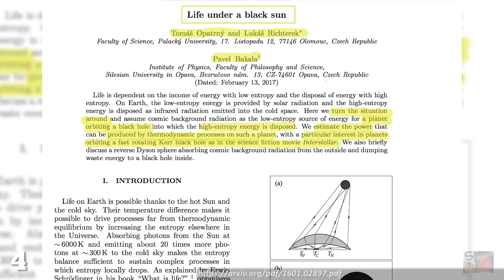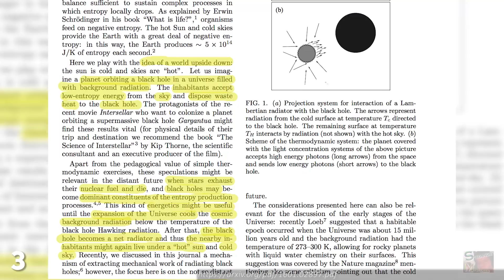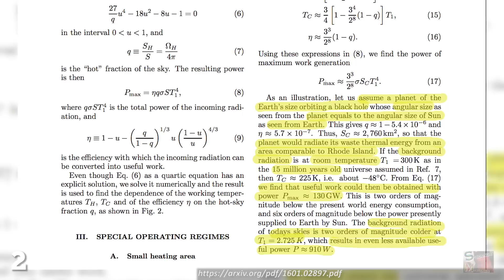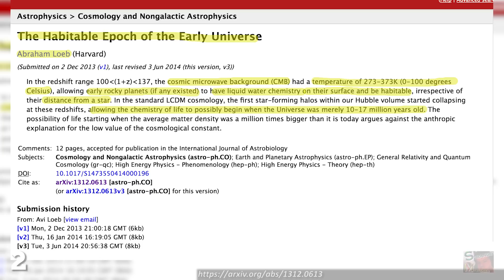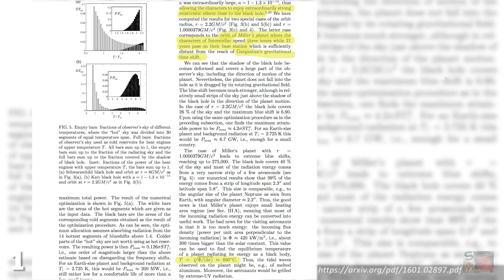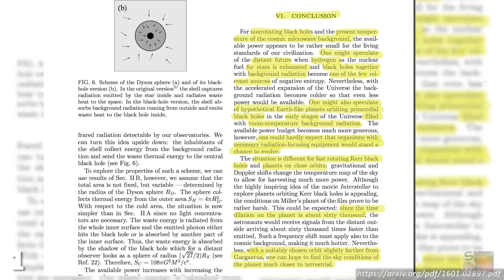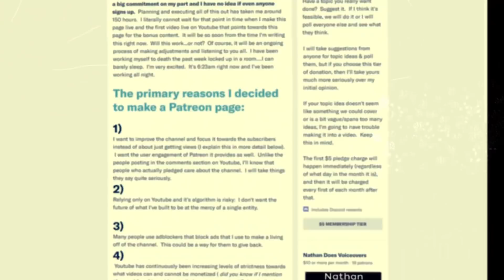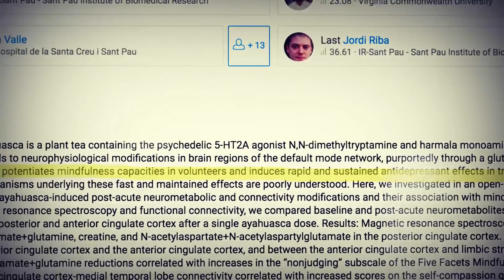Life Under a Black Sun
In the paper, Life Under a Black Sun, authors Tomas Opatrny,  Lukas Richterek and Pavel Bakala describe a scenario whereby a planet is drawn into orbit not by a star, but a black hole.If a planet was found orbiting a specific type of black hole, there is a chance that strange life-forms could be found upon it.Opatrny, Richterek and Bakala have estimated that a total of 900 watts of useable power could be squeezed out of the temperature difference in place between a black hole sun and the CMB for use on one of its orbiting planets. According to Tomas Opatrny, a world in a similar situation to Miller's Planet in the movie Interstellar would be heated to nearly 900 degrees Celsius.